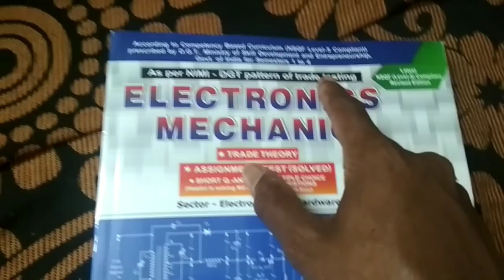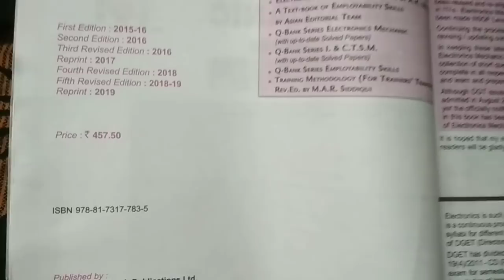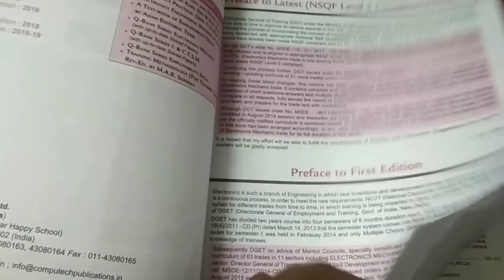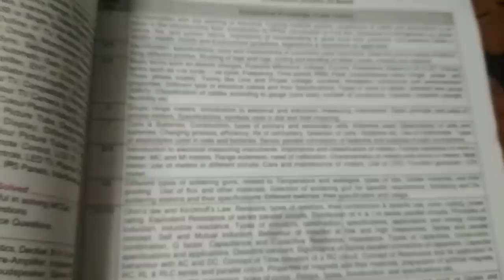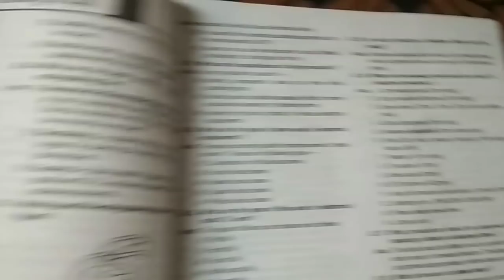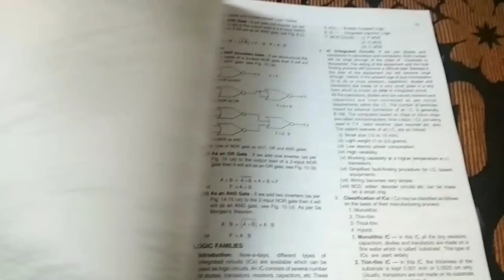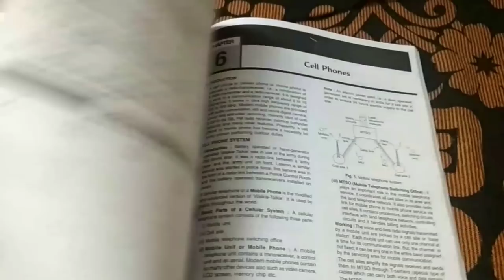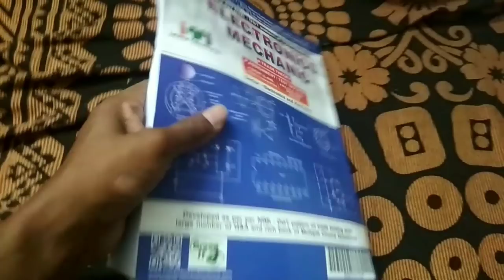Electronic mechanics book review||rrb alp books